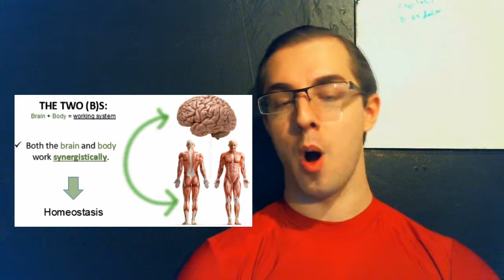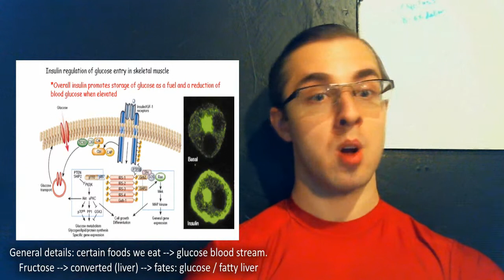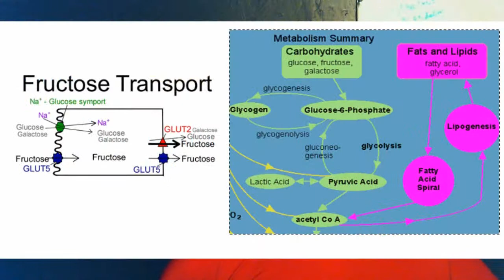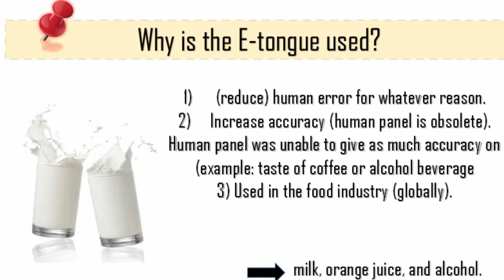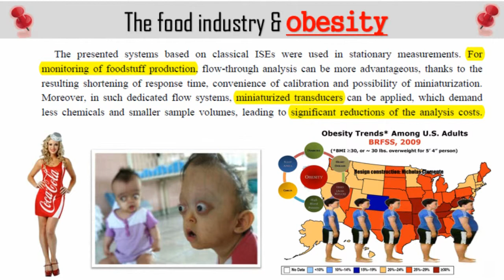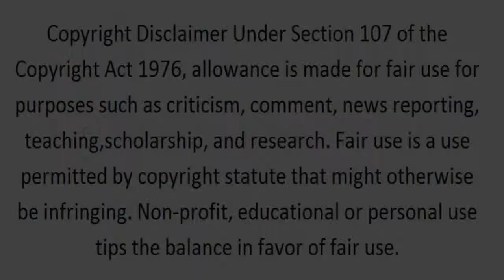What's metabolic stress or Hormonal upset?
Question: in general (layman terms), what is metabolic stress or hormonal upset. How does it happen and why?